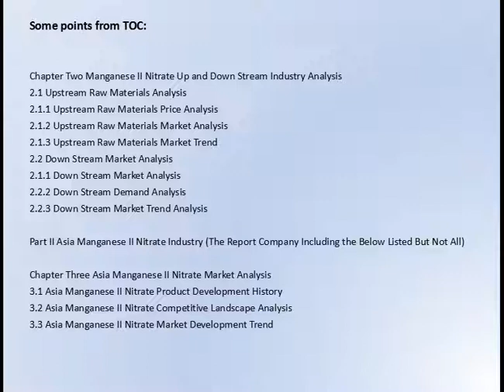Global Manganese II Nitrate Market Research Report 2017